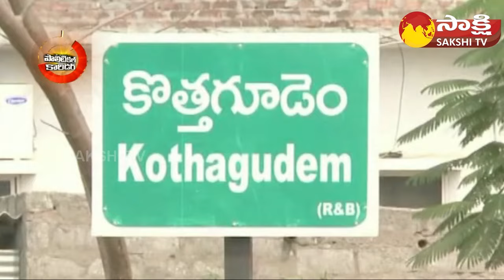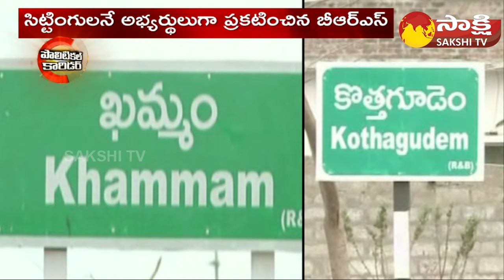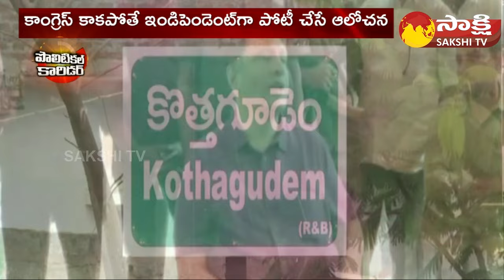Political Corridor: Kothagudem Assembly Constituency | Jalagam Venkatarao | Sakshi TV